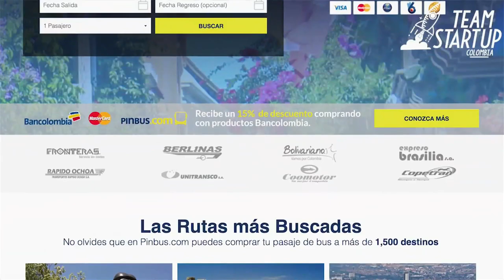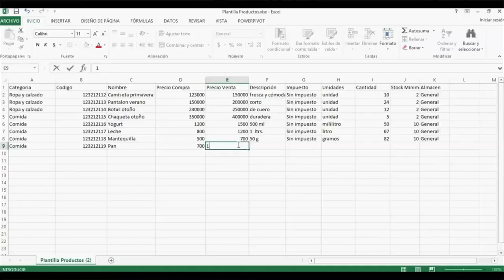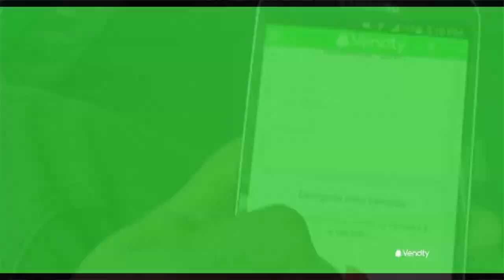Conozca las aplicaciones del Team Startup en TopDigital N4 C31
Conozca las recomendaciones de aplicaciones del team startup creadas para el servicio de la gente.